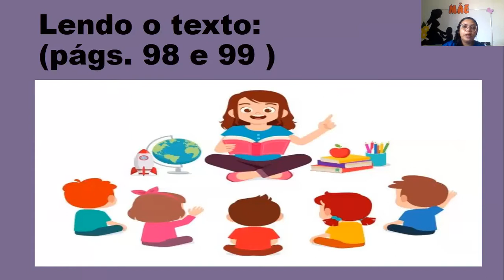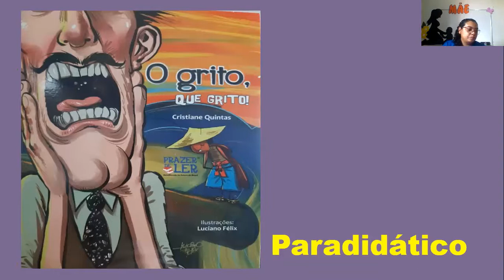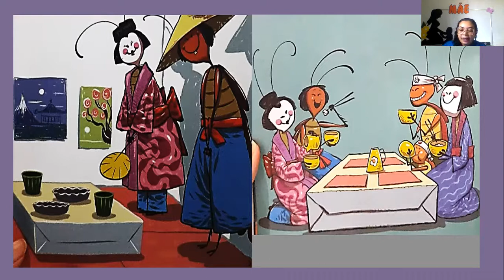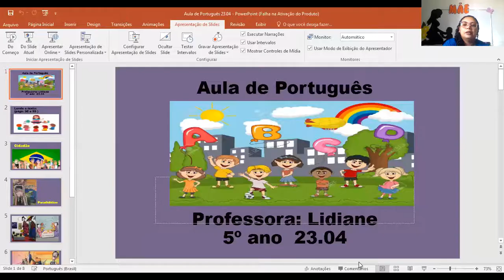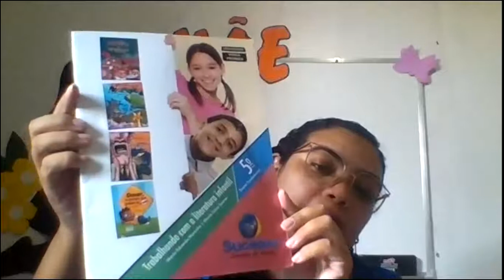CETA On-line | 5º Ano | 23/04 | Português e Paradidático